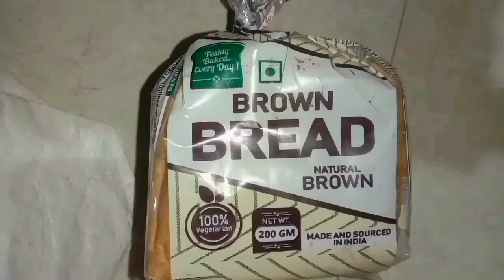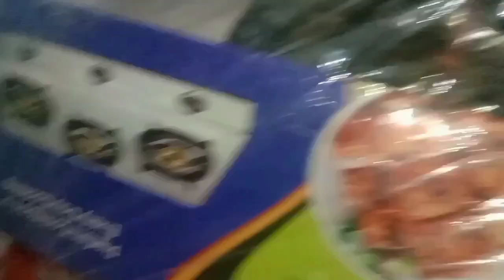आज bahut saara सामान खरीदा है | आज biryani बनी hai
आज हम संडे मार्केट गए थे और samaha मील गई
आज बहुत कुछ बना है घर पर
पापा आए हैं इसलिए बिरियानी बनी है
आपको इस ब्लॉक में पता चलेगा कि हमने क्या क्या खाया
कहां का हम घुमे
और कितनी सारी शॉपिंग की

comment me

by guys ❤️